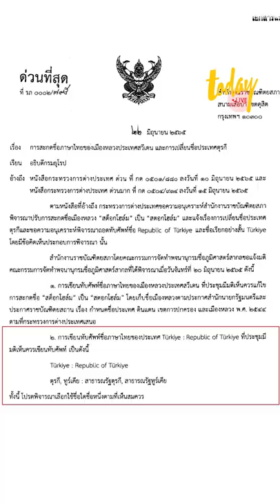' ตุรกี ' เปลี่ยนชื่อใหม่อ่านยังไง ถึงจะถูก | workpointTODAY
' ตุรกี ' เปลี่ยนชื่อใหม่อ่านยังไง ถึงจะถูก